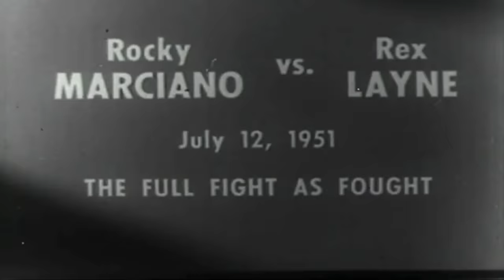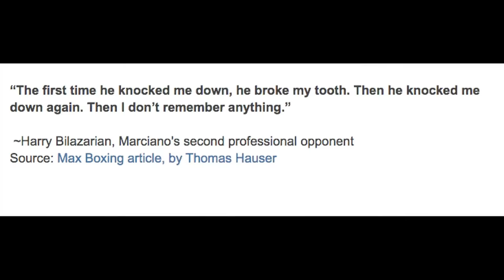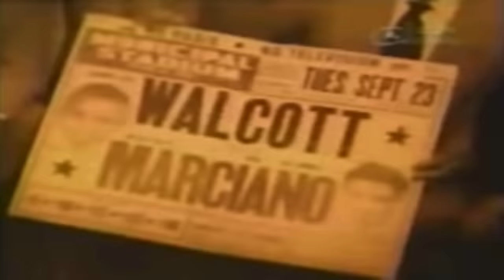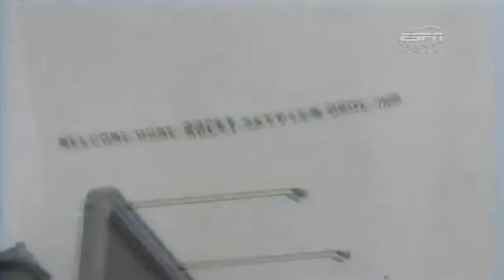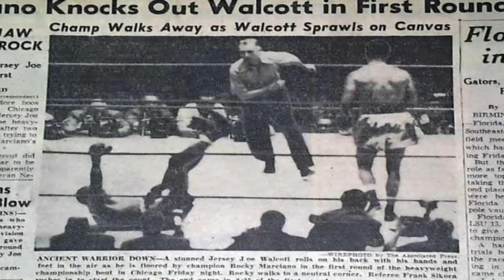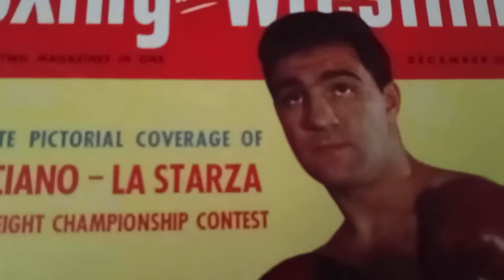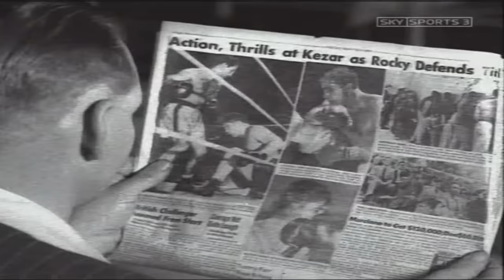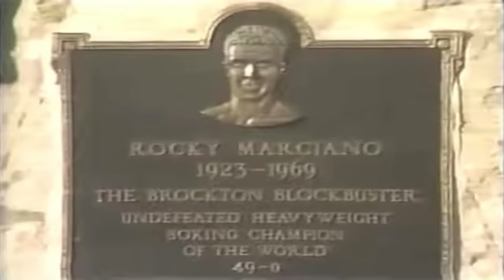Rocky Marciano - 49-0 - Hardest Hitter In Boxing History (A Knockout Documentary)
Rocky Marciano, the hardest puncher to ever wear gloves. This original documentary examines the entirety of Rocky's career, from his early days in the depression era, his rise through the ranks of professional boxing, and his historic battles that cemented him as one of the all time legends in the sport of boxing. Relive every knockout, comeback, and upset in this original documentary from Joseph Vincent. The definitive documentary on Marciano, that perfectly encapsulates the heroic icon Rocky. All the uppercuts, the knockdowns, the comebacks, the historic wins and legacy deifning moments.

Narration by:
Andrew Scott